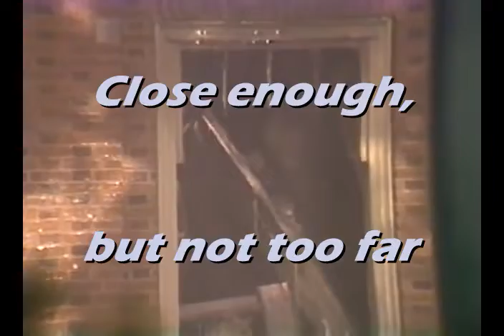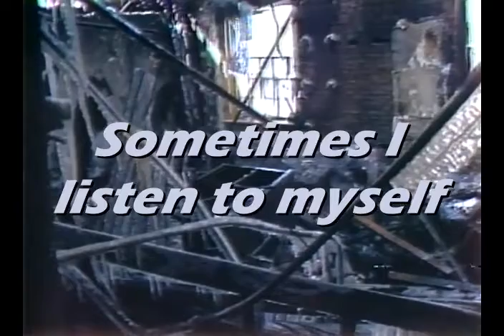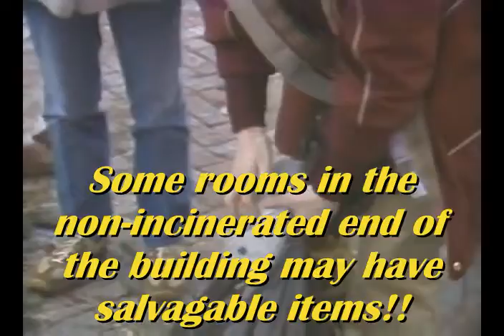Jefferson Hall Fire 1983: Burning Down the House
A Jefferson Hall student pulled the fire alarm at 1:10 am, January 20, 1983.

Nearly all 183 residents at that time were watching the new NBC comedy talk show,  "Late Night with David Letterman" (aired 12:30 am - 1:30 am Mon - Thurs).

The fire started in the kitchen behind the refrigerator and disappeared beneath the basement ceiling. The building, for some reason, lacked firestops, which enabled the fire to move rapidly.

The first fire crew, from the City of Williamsburg, noticed that the most of the fire was beneath the first floor. When they opened up the hidden fire, they inadvertently supplied oxygen to an out-of-control conflagration. As the Fire Chief states in the video, at that time, "we had all the fire that we want[ed]... [enough] for everybody."

The fire crew underestimated the fire's spread because they assumed the building's construction included firestops.

The resulting inferno incinerated the western half of Jefferson Hall. It took firefighters nine hours to put out the fire. Saving the eastern half of the building meant pouring water on it for several hours (as seen in video).

The lack of firestops put student lives in grave danger, making for a bonding experience these freshmen would certainly have been denied at Harvard.

Owing to RA leadership and the freshman students' courage, spontaneous organizational capabilities, higher than average SAT scores, normally-distributed athletic abilities, and--above all--their fierce desire not to be killed on campus in a horrific fire after completing only one semester at the College, all 183 residents escaped basically unharmed. There were many demonstrations of conspicuous gallantry by the undergraduates, and more than a few random acts of kindness. The weather outside was bitterly cold. Almost no one was wearing a coat.

A DISTURBING OUTLIER IN THE HISTORY OF UNIVERSITY RESIDENCE HALL FIRES

In the 2000s, universities reported 3,810 fires in college residence halls and Greek housing each year. That was more than double the number reported in the 1980s. By 2010, university housing fires accounted for approximately 1 percent of total residential building fires across the United States. (University students accounted for 0.67% of the American population.)

However, these fires generally did little damage. In the 2000s, about two dozen students suffered fire-related injuries each year, most minor. Property losses on campuses averaged $9 million per year in 2010 dollars.

The fire at Jefferson Hall on January 20, 1983 did over $15 million in damage, as measured in 2010 dollars. That's if you count only the damage to the building.

However, the fire did not just devastate Jefferson Hall; it also destroyed virtually all the possessions of the 183 students who lived there. These possessions--which included musical instruments, books, clothes, office supplies, records, cassettes, stereo equipment, furniture, and lamps--were reduced to ashes and/or indundated with water. In the eastern half of the building, the good news was that many stuffed animals had survived.

The students may have lost all their material possessions, but their sense of humor remained undamaged.

AN UNEXPECTED DEVELOPMENT IN NEW WAVE MUSIC

In July 1983, the new wave/rock band Talking Heads released their fifth studio album, Speaking in Tongues. Members of the band agreed that the first single should be their new pop/funk song. David Byrne, the group's lead singer, experimented with many nonsense lyrics and mentioned to Rolling Stone Magazine that he wanted to call this song, "Foam Rubber, USA."

There was reportedly a great deal of turmoil among band members following this report. Rumors circulated of fisticuffs and the firing of gunshots at band meetings. Reporters were unable to confirm these rumors. However, Byrne called a press conference at which he said he wanted the press to know, "appropos of nothing," that the first single from the Talking Heads' new album was named after an audience chant often heard in that era at concerts of the group P-Funk (or Parliament-Funkadelic), featuring George Clinton, among other funk artists.

The chant was, "Burn down the house!"

"WE'RE IN FOR NASTY WEATHER"

When the William & Mary students who had survived the fire received confirmation that the new Talking Heads song would NOT be called "Foam Rubber, USA," but "Burning Down the House," they immediately adopted it.

They said: "We own these lyrics!"

In late October 1983, having received backing from these regionally well-known College sophomores, "Burning Down the House" reached #9 in the national charts. It remains today the Talking Heads' highest-charting single on the US Billboard Hot 100.

"Burning Down the House - Jefferson Hall 1983" t-shirts were a common sight on campus in the mid-1980s, and the Jefferson Hall reunion parties in 1984, 1985, and 1986 are now part of College legend.